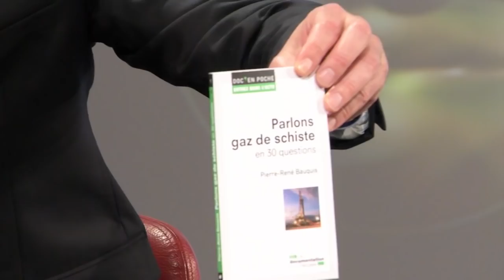Réserves versus climat: pour combien de temps ? - Forum 2014 Vers la fin des énergies fossiles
Les experts divergent sur la date à partir de laquelle la production  mondiale devrait commencer à décliner. Les conséquences promettent d'être colossales. Mais avant que la dernière goutte de brut ne soit puisée, il reste assez d'énergie fossile à brûler pour transformer radicalement le climat de la planète.

Table ronde avec Pierre-René Bauquis, ex-directeur stratégique du groupe Total,
Mark Lewis, économiste de l'énergie, conseiller de l'ONG The Carbon Tracker Initiative,
Jean-Louis Schilansky, président de l'Union française des industries pétrolières.

Cette table ronde fait partie du Forum de la Villette intitulé "Vers la fin des énergies fossiles" du 22 mars 2014, à la Cité des sciences et de l'industrie.